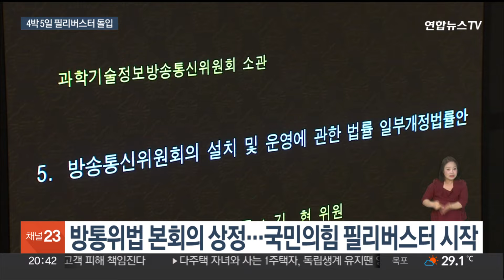'방송 4법' 놓고 4박 5일 필리버스터 격돌 / 연합뉴스TV (YonhapnewsTV)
'방송 4법' 놓고 4박 5일 필리버스터 격돌
[뉴스리뷰]

[앵커]

더불어민주당이 주도한 이른바 '방송 4법'이 국회 본회의에 올라오자, 국민의힘은 반발하며 무제한 토론, 필리버스터에 돌입했습니다.

여야의 팽팽한 밤샘 공방은 다음 주까지 최소 닷새간 이어질 것으로 보입니다.

신현정 기자가 전합니다.

[기자]

중재가 불발되자, 우원식 국회의장은 예고대로 '방송 4법'을 처리하겠다고 했습니다.

[우원식 / 국회의장] "의장의 중재안이 거부된 이상 더 기다릴 수는 없습니다."

법안에 반대해온 국민의힘은 강하게 반발했습니다.

국민의힘 소속 주호영 국회부의장은 '날치기 시도'라며 본회의 사회를 거부했습니다.

그럼에도 방송4법 중 첫 법안, 방통위 의결 정족수를 늘리는 방통위법 개정안이 본회의에 상정되자 무제한 토론, 필리버스터에 돌입하며 의사진행 방해에 나섰습니다.

[최형두 / 국민의힘 의원] "이재명 후보에게 우호적이었던 방송 보도 간부 또 방송의 이사진들을 그대로 지켜가게 하려는 이런 무법적이고 초법적인 발상을 하고 있습니다."

방송 4법은 방통위법 개정안과 함께 공영방송 이사 수를 늘리고 시민단체 등에 추천권을 부여하는 방송 3법 등 총 4건의 법안입니다.

방송 4법을 통해 방통위 운영을 정상화하고 정권의 방송장악 시도를 막겠다는 게 민주당 주장입니다.

[김용민 / 더불어민주당 의원] "이 정권은 법을 고치지 못하니 시행령을 바꾸고 그것도 어려우니 위법하게 방송통신위원회를 운영하면서 언론을 장악하고 있습니다."

반대로 국민의힘은 민주당의 공영방송 영구 장악 시도라고 맞서고 있습니다.

무제한 토론은 법안별로 진행됩니다.

민주당은 국회법에 따라 법안마다 24시간이 지나면 토론 종결 투표를 하고, 법안을 표결 처리하겠단 계획입니다.

방송 4법이 모두 표결될 때까지 최소 4박 5일의 필리버스터가 이어질 수 있어, 여야 모두 비상 대기에 들어갔습니다.

연합뉴스TV 신현정입니다.